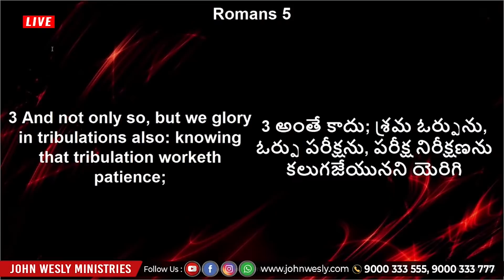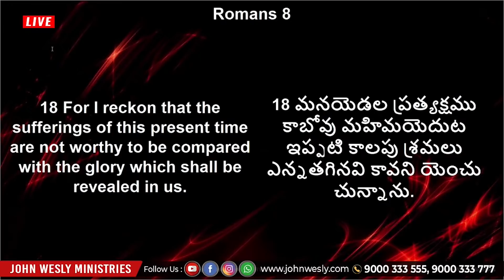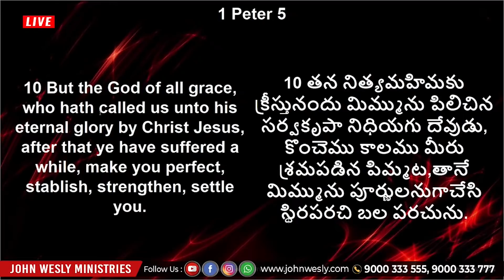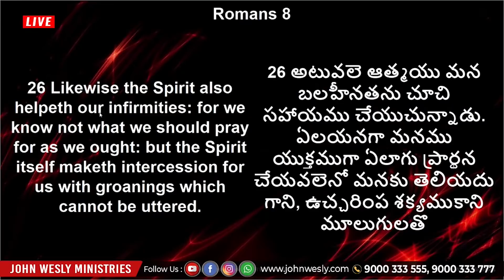కష్టకాలంలో దేవుడు ఎలా కాపాడుతాడు? | Sis Blessie Wesly